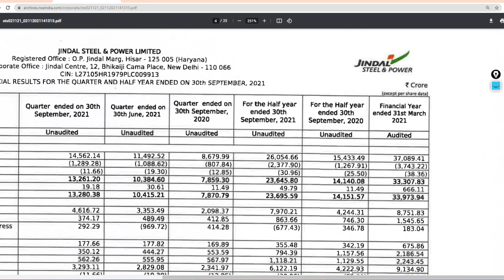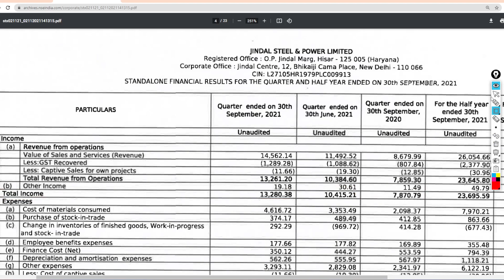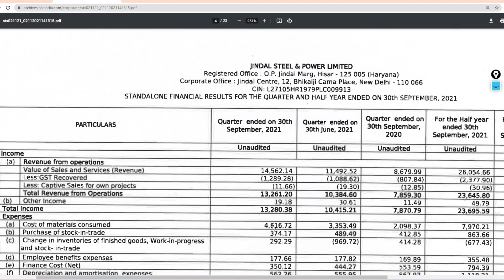JINDAL STEEL AND POWER Q2 results 2022 | JINDAL STEEL AND POWER latest news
JINDAL STEEL AND POWER Q2 results 2022 | JINDAL STEEL AND POWER latest news | JINDAL STEEL AND POWER Share News | JINDAL STEEL AND POWER Upcoming News | JINDAL STEEL AND POWER Share Price